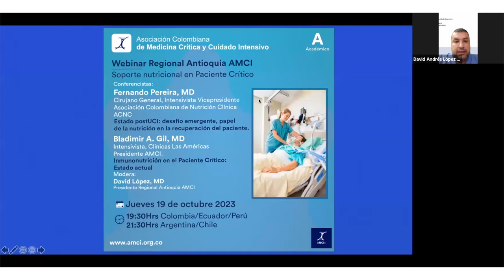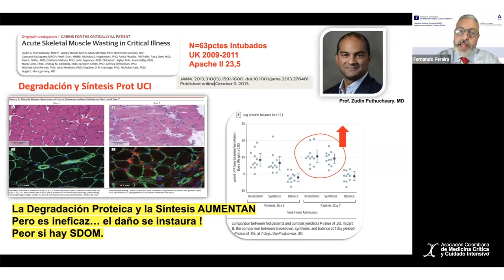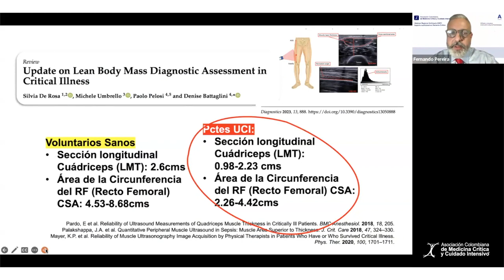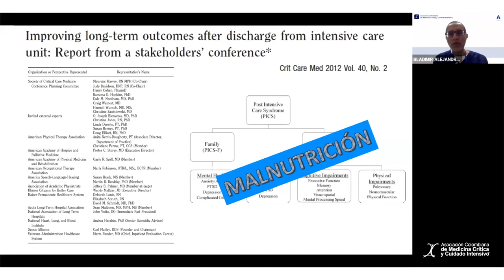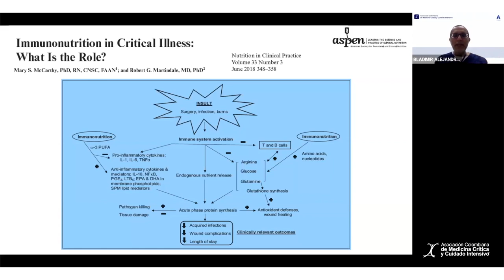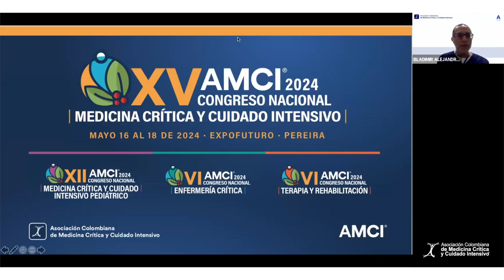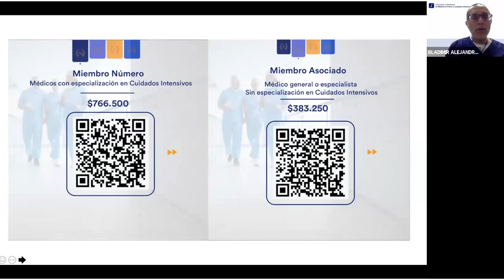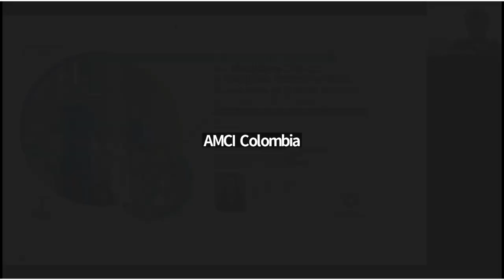Webinar Regional Antioquia AMCI - Soporte nutricional en Paciente Crítico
Dr. Fernando Pereira
Dr. Bladimir Gil